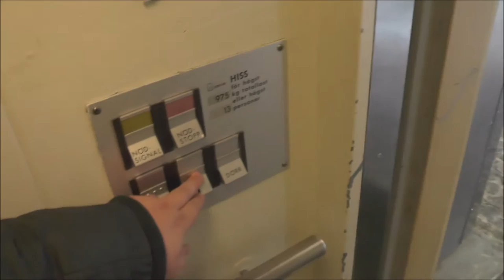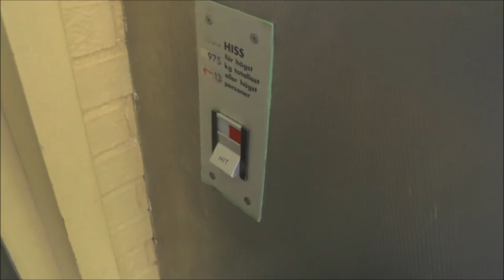Jumpy DEVE Hydraulic Elevator @ Rågsvedstorget 1, Stockholm